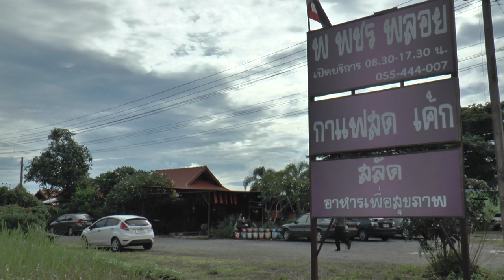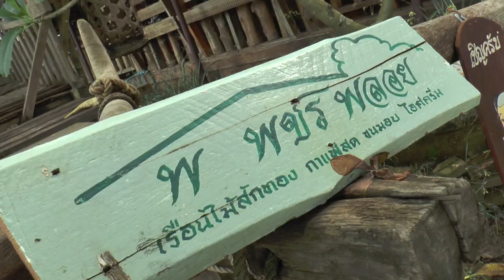AOMYIM STUDIO : รายการ ผักบุ้งป่วน ชวนกิน @ ร้าน พ พชร พลอย Ep.4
รายการผักบุ้งป่วน
รายการที่จะพาคุณไปลองลิ้มชิมรสอาหารที่แสนอร่อย กับพิธีกรสาว สวย ตัวเล็ก น่ารัก อารมณ์ดี ติดตามรายการได้ทุกวันอังคาร เวลา 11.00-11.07 น. โดยประมาณ และเข้าดูทุกวันได้ที่